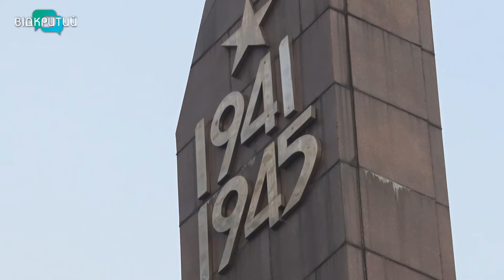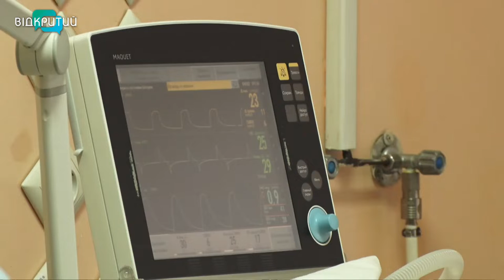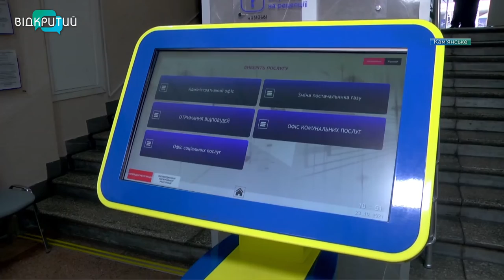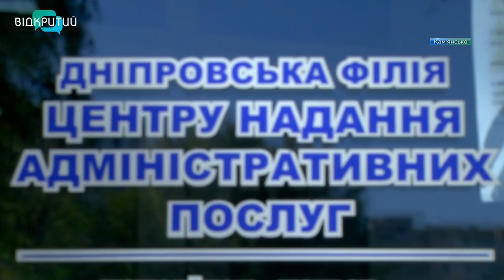Новини OPEN NEWS від 28 жовтня 2021 року 18:15